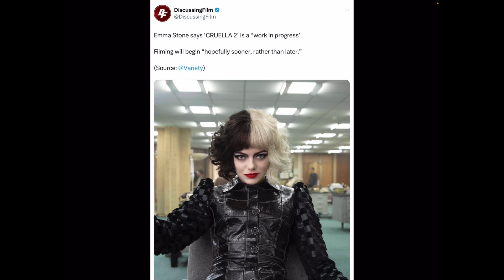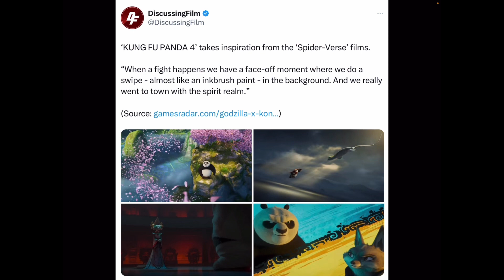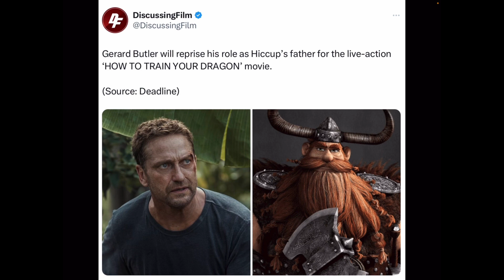Stranger Things S5 Filming is Begin/Gerard Butler is Back as Hiccup Father/& More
Here My Another News Video

This One is
Stranger Things S5 Filming Just Begins
Gerard Butler is Back as Hiccup’s Father for HTTYD Live Action Film
Cruella 2 is on the Work
and Kung Fu Panda 4 is Taking Inspiration from the Spider Verse Film

So Enjoy This Video Everyone